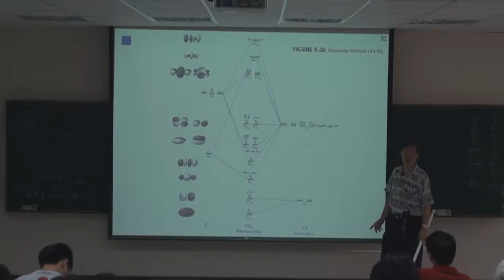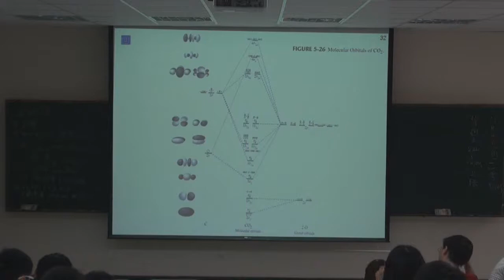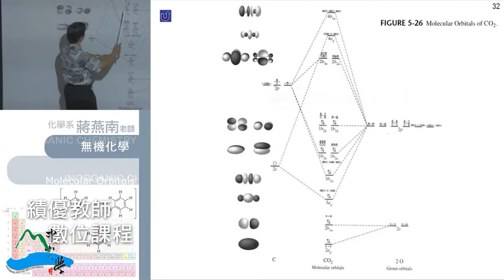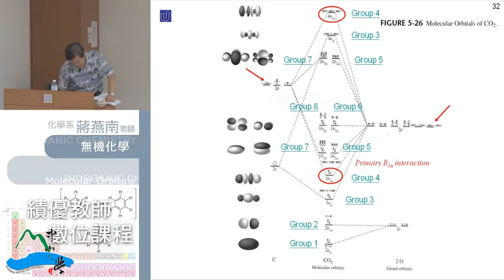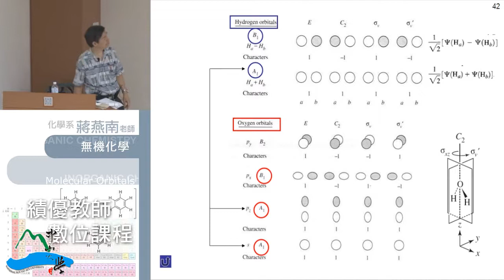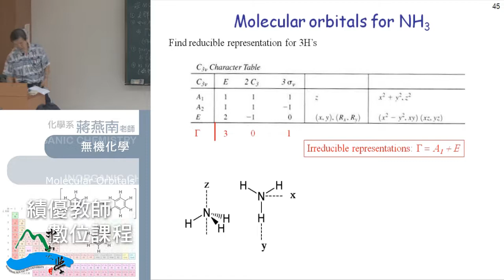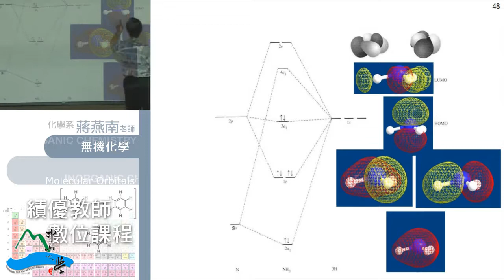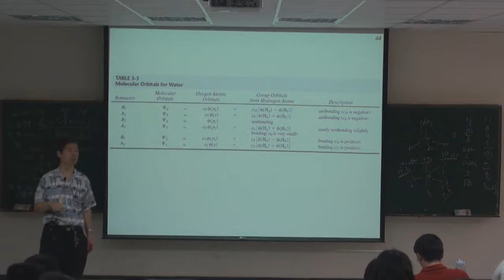《國立中山大學開放式課程》無機化學 14